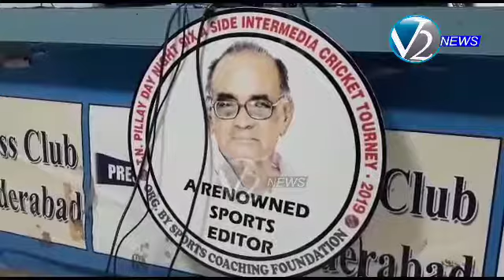జూలై 22 నుండి జర్నలిస్టులకు క్రికెట్ టోర్నమెంట్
స్పోర్ట్స్ కోచింగ్ ఫౌండేషన్ అద్వర్యంలో టి. ఎన్. పిళ్లై   ఇంటర్ మీడియా డే-నైట్ క్రికెట్ టోర్నమెంట్ జులై 22 నుండి 24 వరకు మసబ్ ట్యాంక్ లోని సి.కె.నాయుడు స్పోర్ట్స్ కాంప్లెక్స్ లో నిర్వహించనున్నట్లు ప్రెస్ క్లబ్ జనరల్ సెక్రటరీ  రాజమౌళి చారి తెలిపారు.
ఈ టోర్నమెంట్ లో ఎలక్ట్రానిక్ మీడియా మరియు ప్రింట్ మీడియా సిబ్బంది, కనీసం ఐదు సంవత్సరాలు రిపోర్టర్ వృత్తి లో ఉన్నవారు ఈ టోర్నమెంట్  ఆడటానికి అర్హులని  ఆయన తెలిపారు.
గత సంవత్సరం 29 టీమ్స్ పాల్గొయని ఈ సంవత్సరం 35 టీమ్స్ పాల్గొనే అవకాశం ఉన్నట్లు ఆయన తెలిపారు.
స్పోర్ట్స్ కోచింగ్ ఫౌండేషన్ సెక్రటరీ సాయి బాబా మాట్లాడుతూ గత నాలుగు సంవత్సరాలుగా ప్రముఖ జర్నలిస్ట్ పిళ్ళే సేవలకు గుర్తింపు గా ఈ టోర్నమెంట్ నిర్వహిస్తున్నామని తెలిపారు. అనంతరం టోర్నమెంట్ లోగోను సోమాజిగూడా ప్రెస్ క్లబ్ జనరల్ సెక్రటరీ రాజమౌళి చారి  చేతుల మీదుగా ఆవిష్కరించారు.